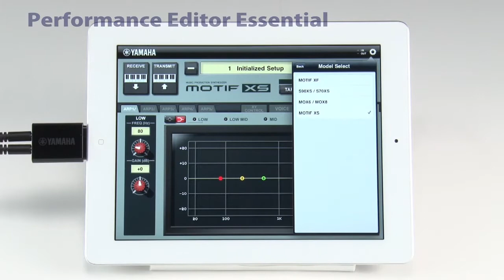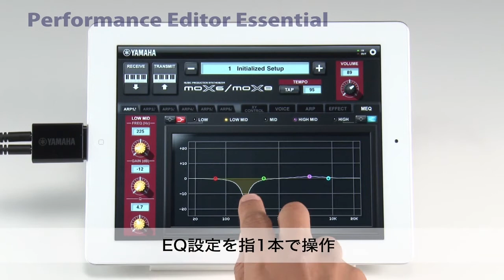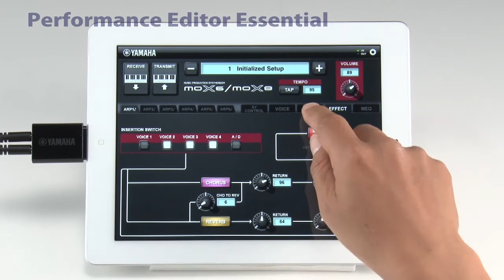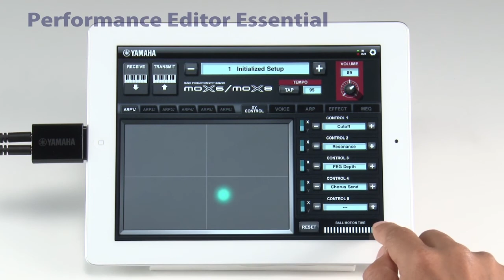Yamaha Performance Editor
Performance Editor Essentialは、iPad からYamaha Synthesizerの パフォーマンスエディットを行うCoreMIDIアプリケーションです。エディットの中でよく使われるMEＱとEffect、アルペジエーターの設定、構成するボイスの組み合わせや各ボイスの鍵域を設定でき、また、リアルタイムでEGやCutoffをコントロールするためのXY　Padも装備しています。その他、Tap Tempo、Volumeの操作が可能です。